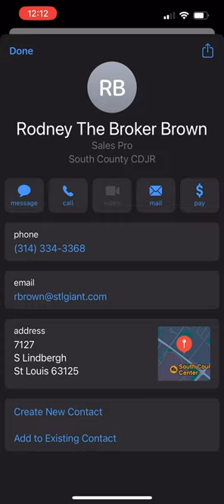Broker Custom Digital Business Card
The future is now and you can have access to it with your own Broker Custom Digital Business Card. With our custom business cards you can load all of your information right into your clients phones with a simple tap of our card on their phone. We can even provide you with a funnel to capture customer information.